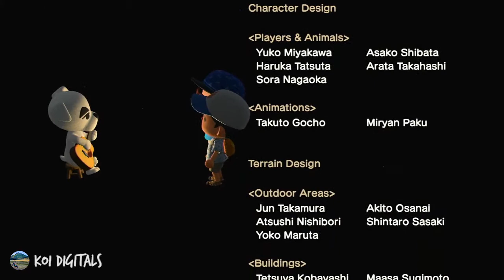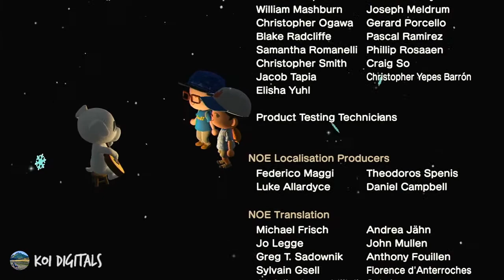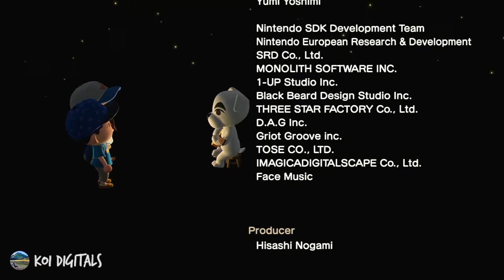K.K. Slider: K.K. Faire | Animal Crossing New Horizons | ACNH | The Best Video and Audio Quality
K.K. Faire by K.K. Slider

Animal Crossing New Horizons Song | ACNH | The Best Video and Audio Quality